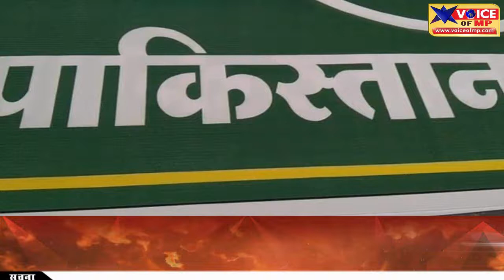उज्जैन में देश विरोधी नारेबाजी का मामला, विहिप ने जताया आक्रोश, फूंका पूतला